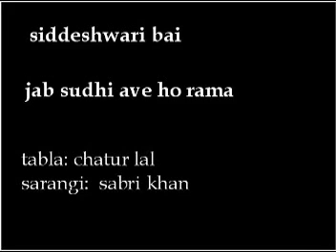siddeshwari bai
According to All India Radio, this song is a kajri.  However, the "ho rama" refrain is usually found in "chaiti" songs.  Chaiti refers to chaitra mas - the first month of the Hindu year, and in this month the festival of Ramnavmi occurs.
As kajri dadra holi and chaiti are part of the north Indian folk tradition, they are often related. Many folk singers have sung according to season and festival, and have little knowledge of raaga.  Today there are still styles of singing that are not sung on stage.
Siddehswari Devi was from Varanasi (Benares) and lived from 1907 to 1976.  Her duaghter is Savita Devi.